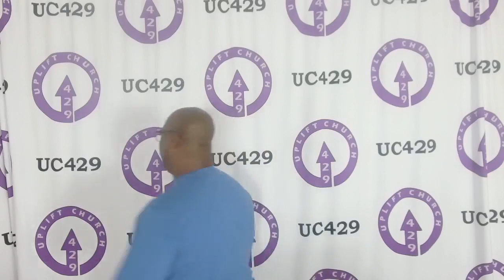Renewed Life Morning Prayer w Pastor James Wilkerson 08/24/2022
Prayer to help start your day through encouraging and uplifting words.